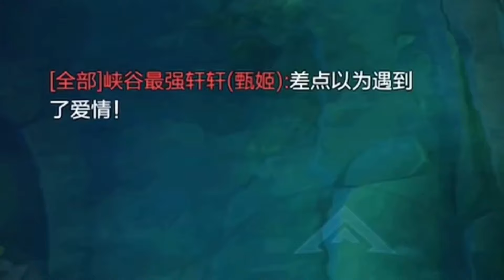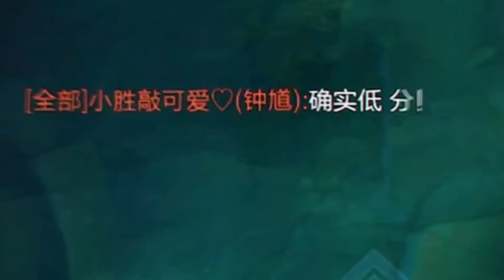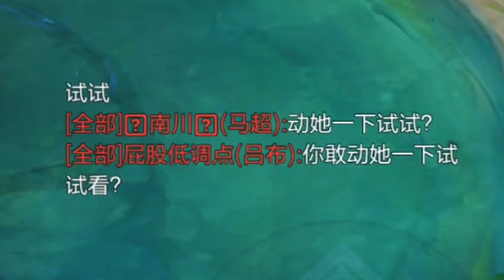盾山：姑娘別誤會，我只是怕隊友搶人頭